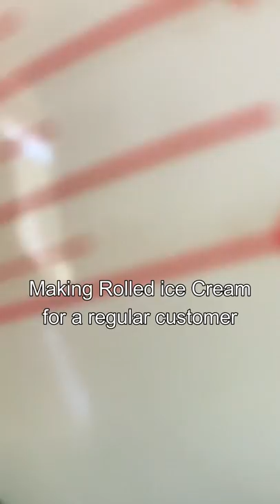dani razooqi (rolled ice cream guy) on a budget